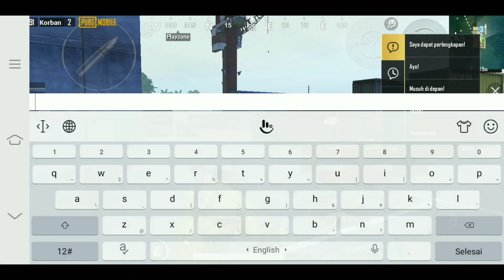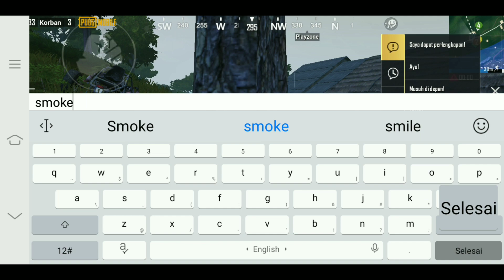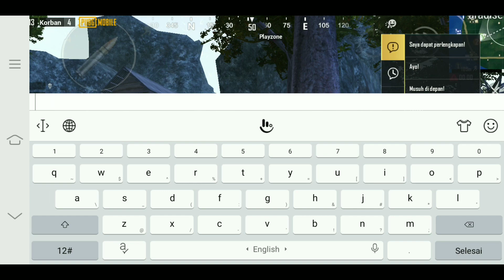BELAJAR BARBAR DI SANHOK, AUTO CHICKEN DINNER !